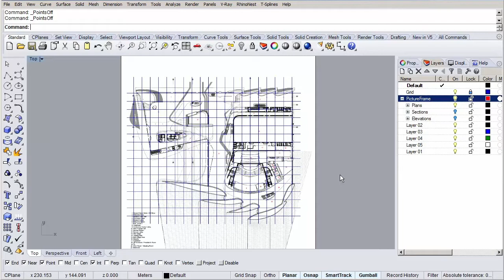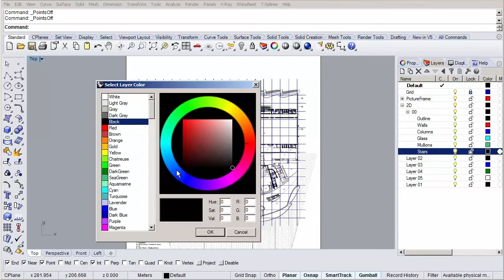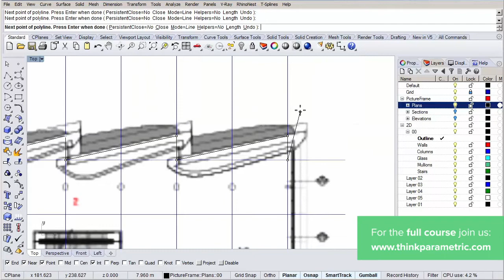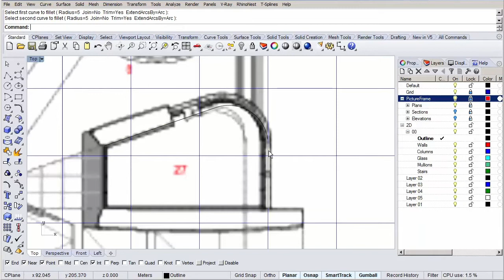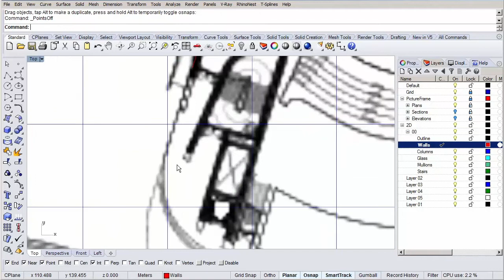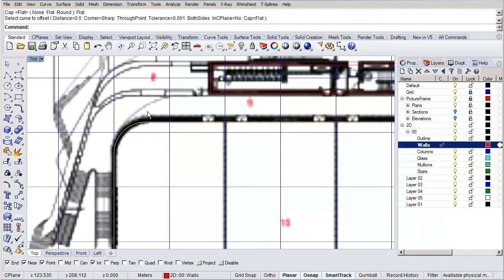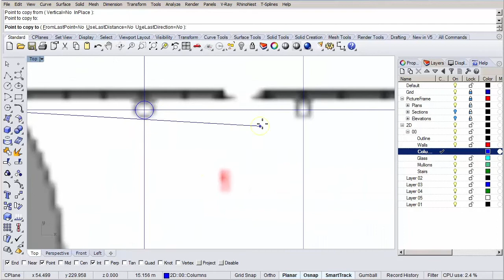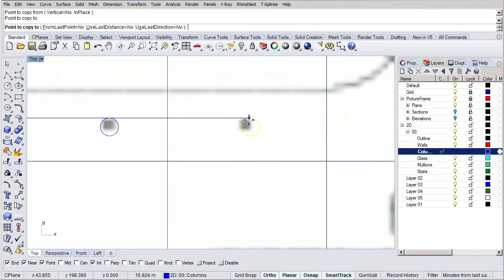Learn how to design an organic shaped building envelope (Heydar Aliyev centre) - Part 3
In this course, we'll show you how to model an organic envelope using Rhino, T-splines and Grasshopper to a schematic design level. For our reference project, we’re going to use the Heydar Aliyev Centre from Zaha Hadid Architects as this project is a nice example of a building that has a challenging organic envelope and it has some beautiful inner spaces as well.

This course is going to be interesting as it covers various topics, like advanced 3D modeling and parametric modeling. We’ll also take a look at some different software, like Rhino a free-form NURBS modeler, T-splines a subD plugin for Rhino that will let us create the free-form facade more easily and accurate and finally we’ll use Grasshopper for the panelization and to generate the space frame structure.

It is a tough course for intermediate and advanced users, but it will be fun and satisfying when in the end you’ve managed to model that bad-ass facade.